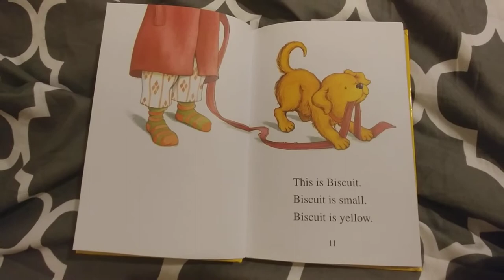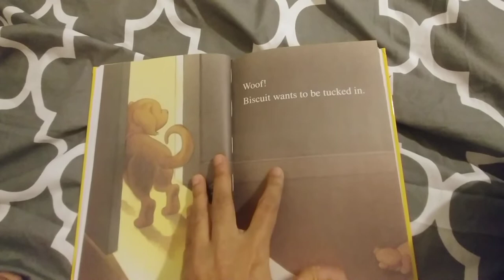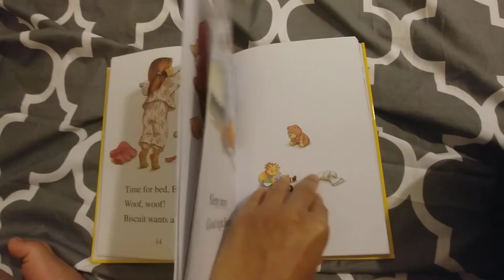1) Adventures of Biscuit | Kids Books Read Aloud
Get ready for five great stories about an adorable puppy! Meet this favorite character for the first time. As Biscuit gets ready for bed, he thinks it's still time to play. ... When two little kittens get in trouble, it's Biscuit to the rescue!

By Alyssa Satin Capucilli